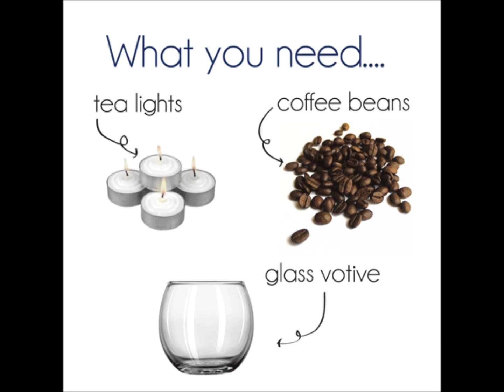DIY Coffee Candles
Creativity Corner presents...DIY Coffee Candles!